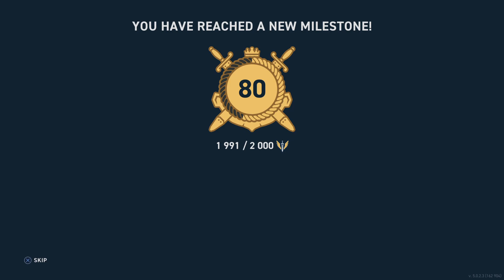World of Warships: Legends Yamato Chaos Kraken